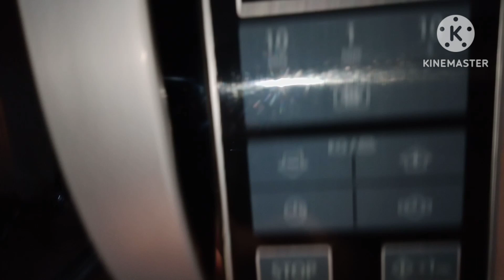سينابون الميكرويف هتكلى اسهل واحلى سينابون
سينايون الميكرويف